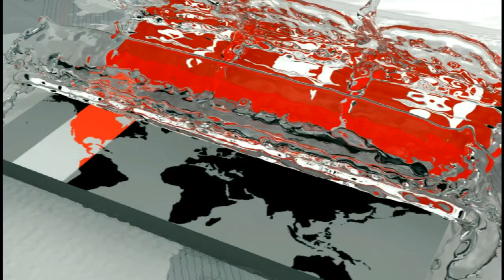'রোহিঙ্গা ক্যাম্পের ঘটনায় সেনা সদস্য সম্পৃক্ত থাকলে ব্যবস্থা' | Bangladesh Army